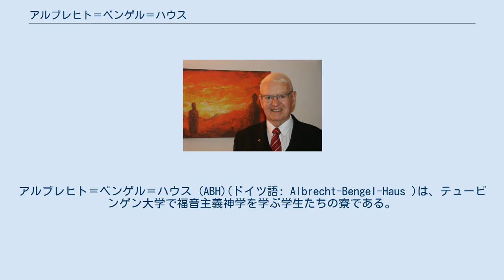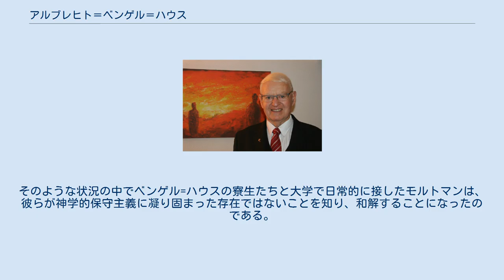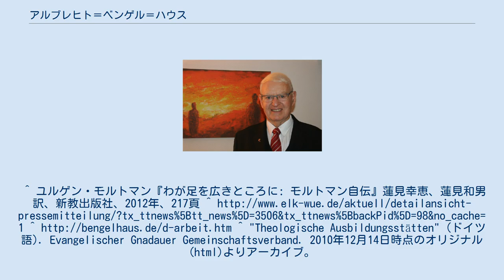アルブレヒト＝ベンゲル＝ハウス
バーデン＝ヴュルテンベルクの建築物
アルブレヒト＝ベンゲル＝ハウス (ABH)(ドイツ語: Albrecht-Bengel-Haus )は、テュービンゲン大学で福音主義神学を学ぶ学生たちの寮である。
この学生寮はヴュルテンベルクの敬虔主義神学者ヨハン・アルブレヒト・ベンゲルにちなんで命名されている。
 1969年12月27日に社団法人アルブレヒト＝ベンゲルハウスが設立され、翌1970年に11学生居住室を有する建物への改築工事が始まった。
最初の学生指導主任はヴュルテンベルク福音主義州教会のハイデンハイム地区長とテュービンゲン福音主義神学寮担当教員を務めていたヴァルター・タラッハ牧師、最初の名誉所長は当時のテュービンゲン大学福音主義神学部で最も保守的なペーター・バイヤーハウス( 実践神学講座教授)だった。
1960年代から1970年代においてテュービンゲン大学は過激な学生運動の影響下にあり、テロリスト集団のドイツ赤軍の指導者グドルン・エンスリンを輩出するまでに至った。
赤色テロの指導者エンスリンはヴュルテンベルク福音主義州教会のルター派教会牧師の娘であり、キリスト者の家族にも過激なマルクス主義思想が浸透していることを示していた。
そのような状況を危惧した保守主義者たちはヴュルテンベルク地方の敬虔主義的信仰で育った新入生をテュービンゲン大学の過激な学生運動や神学部に蔓延している急進的神学思想から守る必要性を痛感し、新しい神学生寮の建設を決定した。
そのため、アルブレヒト＝ベンゲルハウスの運営は寮生の自主性には委ねず、保守的な敬虔主義者である所長や学生指導主任に任された。
 ゲルハルト・マイヤー、 学生指導主任(1973–1980), 所長（1980–1995） 1973年、後にヴュルテンベルク州教会監督になったゲルハルト・マイヤーが学生指導主任に就任した。
 すぐに寮生が急激に増え、居室が不足したため、カール＝ハイム＝ハウス(州教会の学生寮)の一部を借りて対応した程であった。
1977年の秋にはテュービンゲン市内のデーレンディンゲンにおいて、76人の寮生が住むことが可能な新寮(A館、B館)の落成を祝った。
1980年、ゲルハルト・マイヤーが所長に就任。
彼が所長在任中の1987年にルートヴィヒ=クランプフ通りに増築校舎(C館)が建築され、その結果、95人の寮生が住み、3つの共同学習室、大きな図書室、演習室を有することになった。
 1995年から2009年までロルフ・ヒレがゲルハルト・マイヤーの後任所長になった。
ロルフ・ヒレの所長在任中に、ベンゲル＝ハウスにいる学位(神学博士号)試験志願者のための新館(D館)の建設が始まり、2009年6月に完成した。
D館には4つの学位(神学博士)試験志願者居室と礼拝室、演習室と講義室がある。
同時に既存の図書室、礼拝室も拡張された。
2009年9月1日、ロルフ・サンズが所長に就任した。
2013年以降、ライナー・リースナーがロルフ・ヒレの後任として学位(神学博士)試験志願者担当指導を担っている。
神学教育機関としてベンゲル=ハウスは福音主義グナーダウ共同体連盟に加盟している。
 この学寮の中心課題は約120人の学生における研究指導にある。
寮生たちはこの学寮に入ることで、テュービンゲンおよび周囲の町村に囲まれて暮らすことになる。
研究指導と寮生活は神学生の思いのまま行われるのではない。
現在6人の教員がグループ(15人から20人)に分けて世話をしている。
このグループ活動において取り上げられるテーマはベンゲル=ハウスの教員たちで決められた修学計画に基づくことになっている。
二人の寮生全体代表が寮の運営に加わり学生が関係する組織上の問題を解決している。
さらに寮生代表は各階にいる寮生長に助けられながら共同生活の改善に努めるのである。
寮の運営管理を担う所長は2009年以降、ロルフ・サンズである。
 学生と学位(神学博士号)試験志願者たちの居室と並んで、ベンゲルハウスの宣教部門によって世界中のキリスト教会から宣教協力者と学生たちが選ばれて聴講生、訪問者として受け入れられている。
ベンゲルという名称を持つ宣教グループや財団によってこのような宣教活動は支えられている。
 ベンゲル=ハウスの寮生たちは現在、同じ市内にある伝統的で、進歩的なテュービンゲン福音主義神学寮の寮生たちと良好な関係を持っており、サッカーゲームをおこなうこともある。
 テュービンゲン大学福音主...